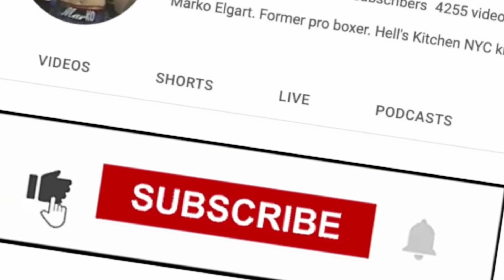Mark Kriegel PREDICTS Canelo vs Charlo, Fury vs Ngannou, and Lightweights landscape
My buddy fellow Manhattanite Mark Kriegel gives his take on Canelo Alvarez vs Jermell Charlo, Tyson Fury vs Francis Ngannou, and who is the most dominant between Tank, Shakur, Haney, Loma, and Teofimo.